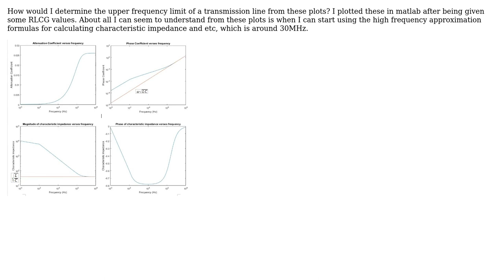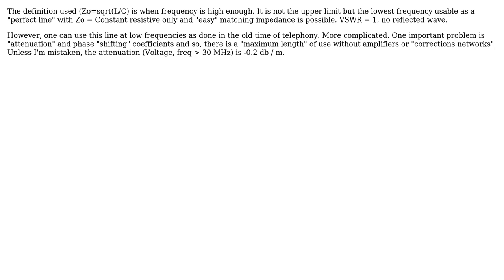Engineering: Upper frequency limit of transmission line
With thanks & praise to God, and with thanks to the many people who have made this project possible! You are responsible for your own actions.